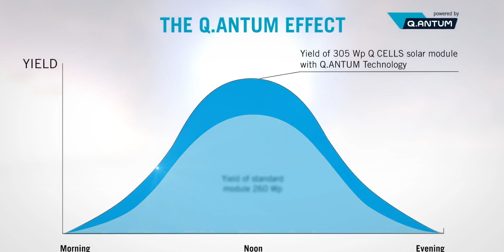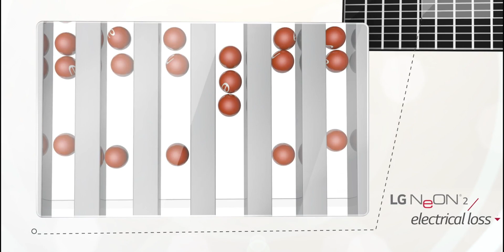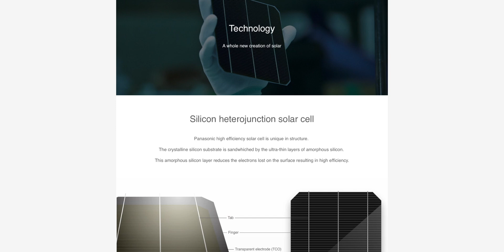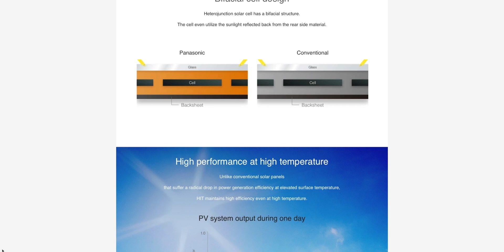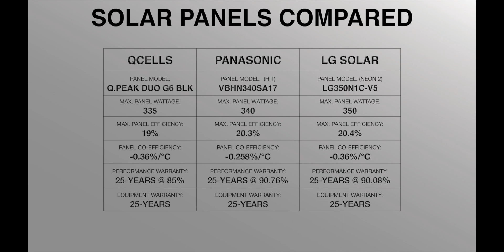Solar Panels | Hassle-Free Quote Series by Pacific Sun Technologies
This video is created up of four segments, QCells Solar Panels, LG Solar Panels, Panasonic Solar Panels, and a side by side comparison of the three. You can skip ahead to whichever segment you’d like by using the time stamps in the description below.

I’ll be providing details about the solar companies, and then compare the wattage of each panel, efficiency, and warranties.

SKIP AHEAD
QCELLS: 0:41
LG SOLAR: 1:53
PANASONIC: 3:08
COMPARE: 4:44

41775 Elm Street
Suite 102
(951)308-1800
License #896158